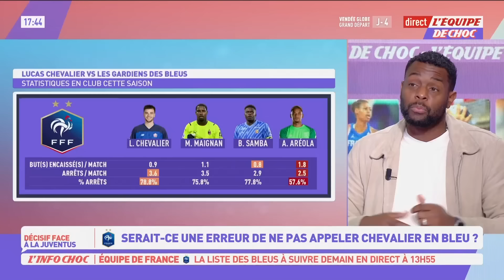Équipe de France - Deschamps ferait-il une erreur s'il ne sélectionne pas Chevalier ?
Encore auteur d'une très belle prestation contre le Juventus Turin en Ligue des champions mardi (1-1), le portier de Lille Lucas Chevalier a évoqué l'équipe de France avant la liste de Didier Deschamps qui sera dévoilée ce jeudi. Dechamps ferait-il une erreur s'il ne sélectionne pas Chevalier ? Le débat dans L'Équipe de choc.